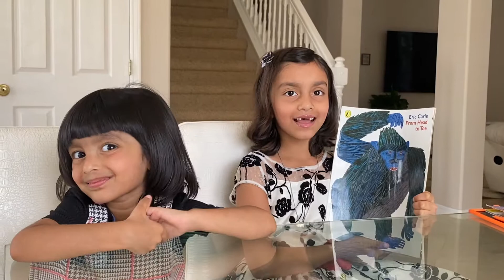From head to toe eric carle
famous story Head to toe by Eric carle , kids enjoy this story for the animal actions.
hope you all enjoy as we do.This book is very useful for the children to move their hands and legs while reading the text, which makes them memorize the action words more easily and have fun. It represents the animals' unique features very well so children like to imitate them.